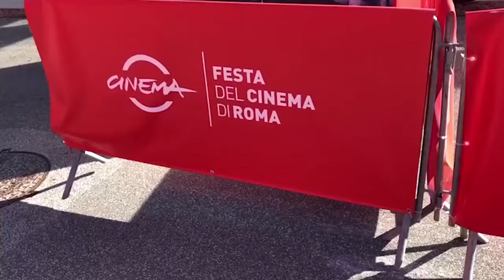IL CORTO DI MUCCINO ALLA PRIMA ROMANA | IL VIDEO